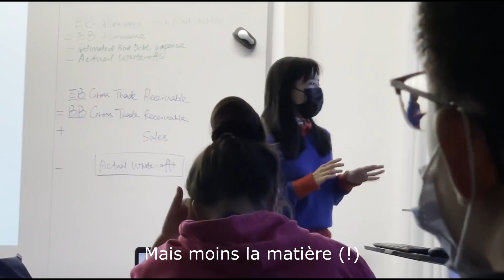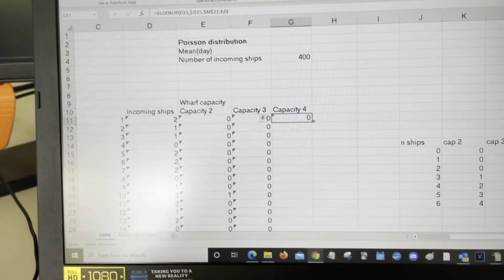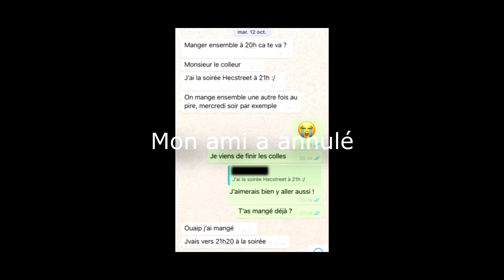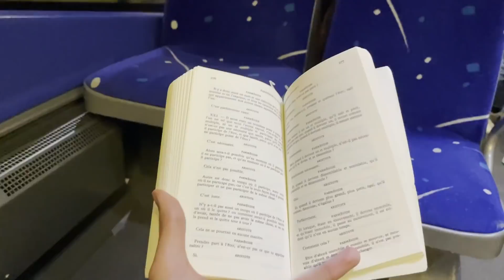Une journée sur le campus de HEC (c'était incroyable)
Aujourd'hui, HEC Handicap a organisé un événement handisport sur le campus. J'ai pris un grand plaisir à photographier les activités et j'ai découvert le cécifoot.

0:00 Les cours du matin
2:57 Photographie et handisport
6:45 Colles et soirée

Cette vidéo est totalement démonétisée pour copyright. J'espère que vous avez aimé les musiques !

⏫ FORMATION ⏫
Cet été, après mon admission à HEC, je me suis lancé dans un travail colossal : replonger dans ma prépa, pour en tirer les meilleurs conseils sur les méthodes de travail, les épreuves, l'organisation, la progression en prépa. J'ai publié une première partie de cette formation intitulée Objectif Parisiennes ! que tu peux retrouver
La suite arrive bientôt !

📧 MAIL 📧
Tu peux me contacter à cette adresse, mais le mieux est de laisser un commentaire !

🧐 A PROPOS 🧐

J'ai créé cette chaîne dédiée à l'enseignement supérieur en entrant en prépa, en classe ECE, à Henri IV. En prépa, je voulais vous partager mon quotidien, vous communiquer mon expérience de la prépa et vous transmettre les informations nécessaires à votre orientation scolaire. Mission accomplie, avec près de 200 vidéos réalisées sur deux ans. 📚

Je souhaite que chacun puisse accéder à l'enseignement supérieur peu importe son niveau ou son origine, et c'est dans cette optique que je donne aussi des conseils pour préparer ton entrée dans le supérieur, améliorer ton dossier scolaire pour Parcoursup, préparer le concours Général et t'informer sur les différentes filières d'excellence post-bac. 🙌

Et maintenant ? Je suis aujourd'hui très engagé dans les études supérieures : en plus de ma scolarité à HEC, je suis étudiant en licence de philosophie à Paris Nanterre, je donne des colles en classe préparatoire, je pars en échange universitaire en Italie, et je suis micro-entrepreneur. Cette expérience, par sa richesse et sa variété, doit être partagée, et c'est ce que je vais continuer à faire sur cette chaîne. 🏛️

Mais ce serait encore oublier l'essentiel : vous. Mon objectif est de vous aider à réussir votre orientation en vous donnant toutes les informations utiles sur le fonctionnement de Parcoursup et des formations du supérieur. Mon objectif est de vous aider à progresser en classe préparatoire en vous partageant les leçons de mes années de prépa, les choses à éviter, ou au contraire à pratiquer. Mon objectif est de favoriser votre transition de lycéen à étudiant en vous donnant des conseils d'organisation, de recherche de logement, de productivité scolaire. Mon objectif est de transmettre, mieux. 👊

Je suis étudiant en première année du Programme Grande École de HEC Paris.